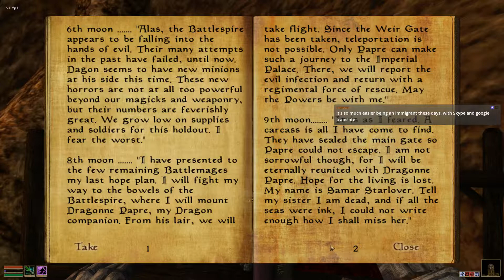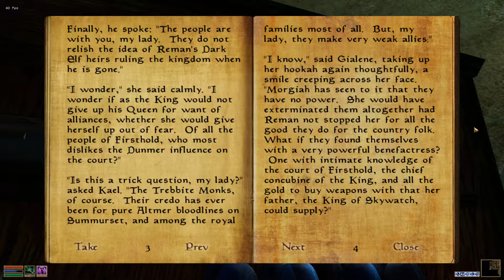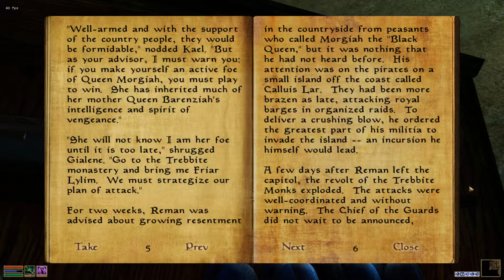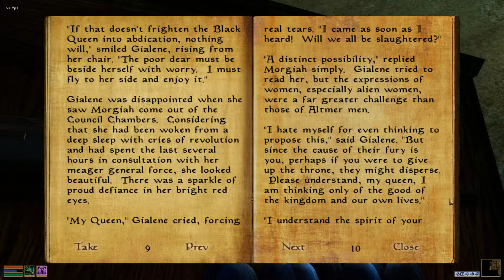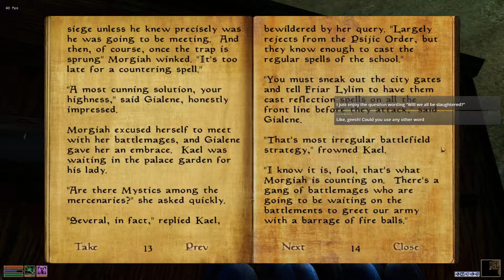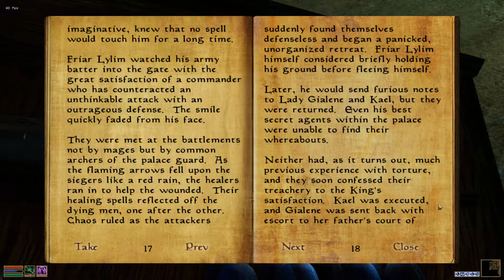Morrowind - [Stream 11 part 1/1]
This time... dealing with our disease one way or another.